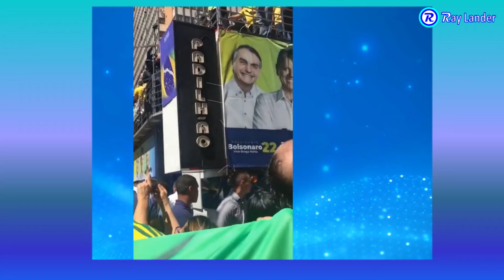O EX-PRESIDIÁRIO LULA XINGA OS PAULISTAS E VEJA NO QUE DEU 24.09.2022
Seja muito bem vindo(a) ao Canal Ray Lander.
para receber novos vídeos assim que forem postados.
Estamos fechados com Bolsonaro/2022.